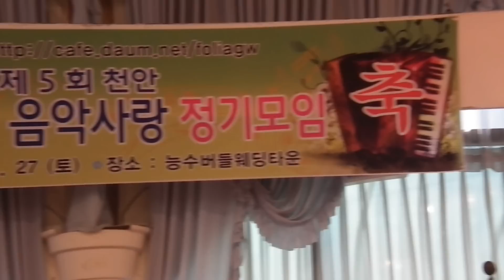이승연-이별의 부산정거장 / 아코디언 음악사랑 제5회 천안 정모 2013.4.27